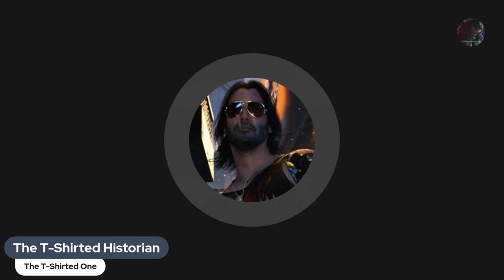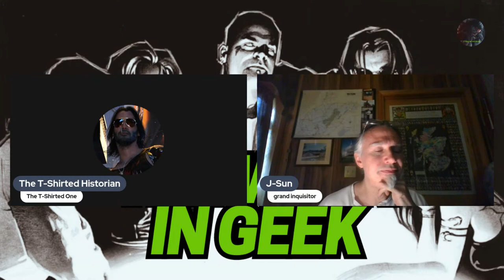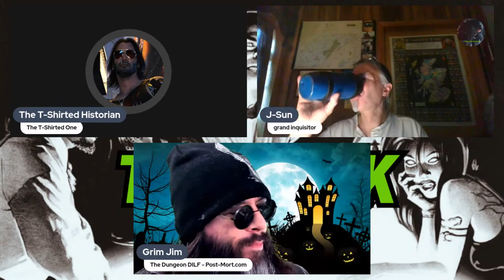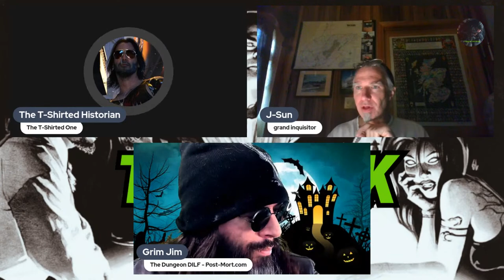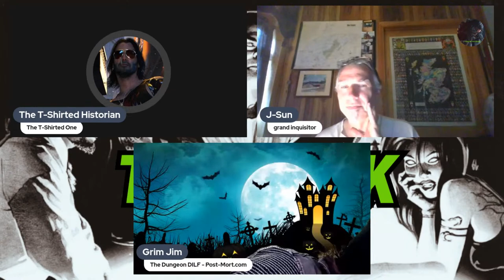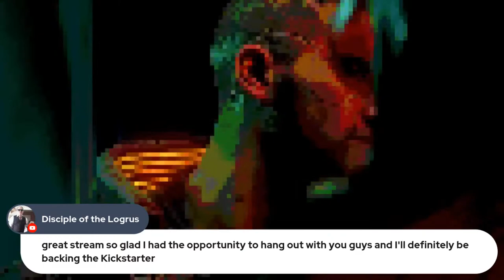Mark Rein-Hagen Returns! The Week In Geek 10/21/2023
TWIG is proud to have Mark Rein-Hagen, creator of Vampire The Masquerade, with us once more during spooky season! Join us as we catch up to him and talk all things nerdy and scary!